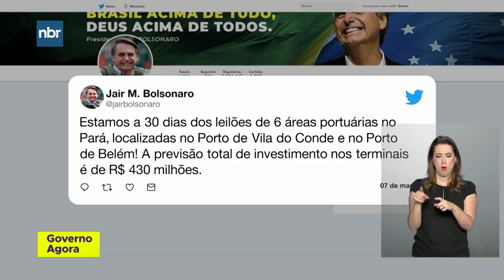Presidente Jair Bolsonaro pede apoio dos militares para a nova previdência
07.03.19 Presidente Jair Bolsonaro pediu apoio dos militares para a nova previdência durante discurso na cerimônia de aniversários dos 211 anos da criação do Corpo de Fuzileiros Navais.